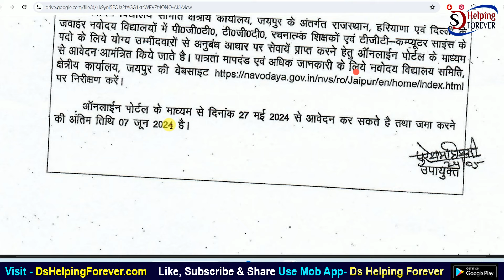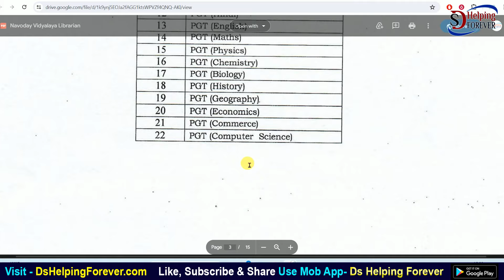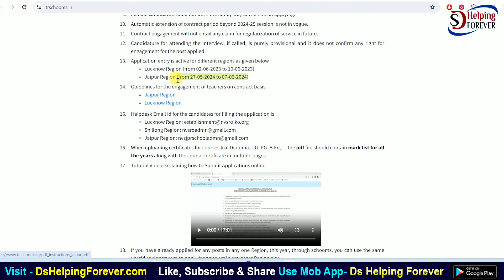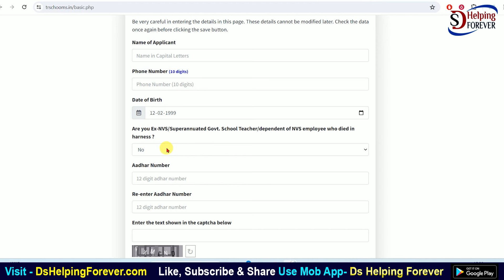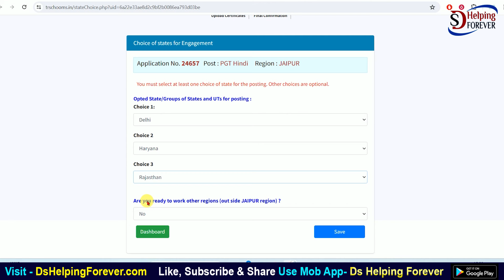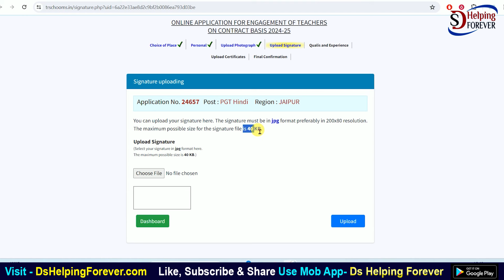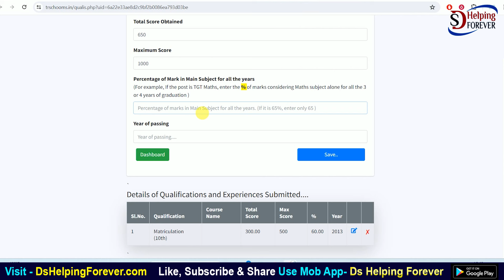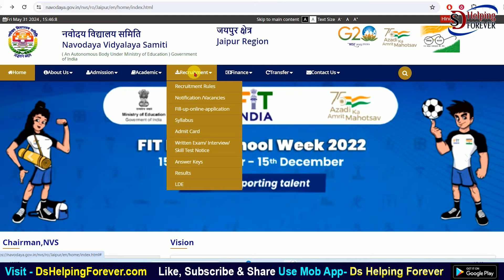Navodaya Vidyalaya TGT PTG Librarian New Vacancy 2024 Online Apply | NVS Teacher Vacancy 2024 Form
Navodaya Vidyalaya TGT PTG Libranian New Vacancy 2024 Online Apply | NVS Teacher Vacancy 2024 Form